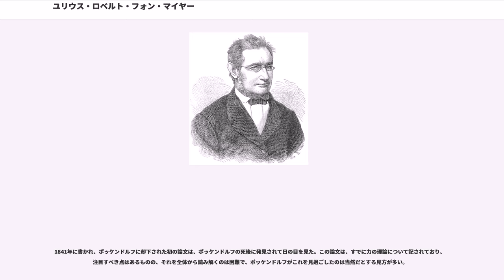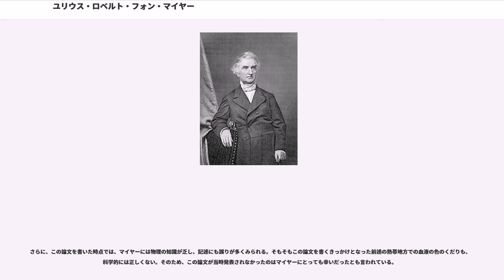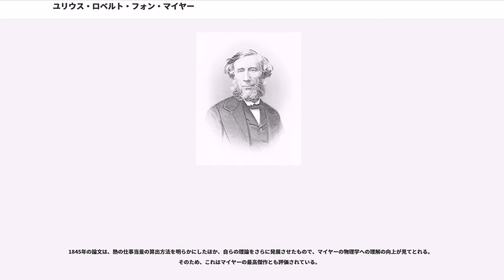ユリウス・ロベルト・フォン・マイヤー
ユリウス・ロベルト・フォン・マイヤー（, 1814年11月25日 - 1878年3月20日）は、ドイツの物理学者。熱と仕事が相互に変換可能であること、エネルギー保存の法則を1842年5月31日に論文で発表した。比熱に関するマイヤーの関係式にも名前を残している。

現在のドイツ・バーデン＝ヴュルテンベルク州のハイルブロンで生まれた。父親は薬局の経営者である。ギムナジウムでは古典語の教育などを受けたが、この分野には関心が無かったためか、成績は悪かった。1832年、チュービンゲン大学に入学し医学を学んだ。

科学実験が好きだったマイヤーは、大学時代に医学の他に化学の講義も受講した。また、講義とは別に自ら個人的に実験を行ったりもした。また、大学時代には禁止されていた学生組合を作り、大学当局と対立した。その結果、大学から停学処分が下された。マイヤーはこれに対抗して6日間のハンガーストライキを行い抗議したが、その後はこの停学期間を利用して、各地の病院を訪ねたりした。

そこで得た経験から、もっと広い世間が見たいと思ったマイヤーは、オランダの植民地で軍医となることを決意した。そして1838年、大学に復学し、博士号を得た。

大学を出たマイヤーは、1840年、オランダ船の船医として東インド諸島への航海に同行した。航海中、東ジャワで瀉血のため船員の血液を採取すると、その静脈血が、寒い地域のそれより鮮やかな赤い色をしているということに気付いた。

このことについてマイヤーは、次のように考えた。血液が赤い色をしているということは、それだけ血液中に酸素が多く含まれているということである。静脈中に酸素が多く含まれているのは、この地域の気候では生活する上で酸素をあまり必要としないことを意味する。つまり、熱帯地域では人間の体温を維持するのに必要な熱量が少なくて済むため、それだけ必要な酸素の量が少ないということである。

さらにマイヤーはこの考えを発展させ、熱と運動の関係性について推論した。酸素の消費は体温の維持だけでなく、人間の運動の結果によるところもあるのだから、熱と運動とは何らかのかかわりがあるのではないかと考えたのである。

以後マイヤーはこの考えに没頭し、航海中、船が港に着いた時も船から降りず、1人で思考をめぐらしていた。そしてハイルブロンに戻ってから、論文の執筆に取り組んだ。

1841年6月、マイヤーは論文「力の量的・質的規定について」を、雑誌「物理学・化学年報」の編集者であるポッケンドルフに送った。しかしこの論文は掲載されることはなかった。またマイヤーは論文の内容を友人たちにも語ったが、そこでの評価もかんばしくなかった。

しかしマイヤーはその後もこの考えを追求し、1842年、内容を大幅に訂正して、リービッヒが編集長である「化学・薬学年報」に提出した。この論文は無事に受理・刊行されたが、高い評価は得られなかった。

マイヤーはさらに1845年、同じ雑誌に論文を発表しようとした。しかし、他に雑誌に載せるべき純粋な化学的論文がたくさんあるからという理由で掲載を拒否された。そのため、以後の論文はすべて自費出版することにした。

1848年8月、マイヤーは娘2人を百日咳で相次いで失った。さらに、三月革命に義勇軍として参加していた兄の命も危なくなった。義姉の依頼を受けて兄の捜索に向かったが、その途中、自身が捕まり、スパイ容疑で銃殺される危機にもおちいった。

同じころ、研究分野の方では、ジェームズ・プレスコット・ジュールの手によって、熱の仕事当量の値が実験的に求められるようになっていた。マイヤーは、熱の仕事当量を最初に求めたのは自分であると主張したが、世間的には認められず、時には批判も受けた。

こうした出来事によって、マイヤーの精神は病んでいった。そして1850年5月28日、自宅の窓から飛び降り自殺未遂を図った。一命は取り留めたが、右足を骨折し、以後は生涯足を引きずって歩く生活となった。そして研究者としての活動も、この時にほぼ終わりを迎えた。

退院後、マイヤーは研究を中断し、葡萄の栽培をしながら生活を続けていた。その間に、学会ではマイヤーのこれまでの業績が徐々に評価されるようになった。1854年、ヘルマン・フォン・ヘルムホルツは講演で、エネルギー保存の法則を最初に発表したのはマイヤーである...